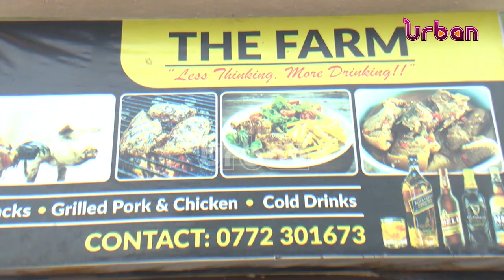Clara Anzoa takes us around piggery